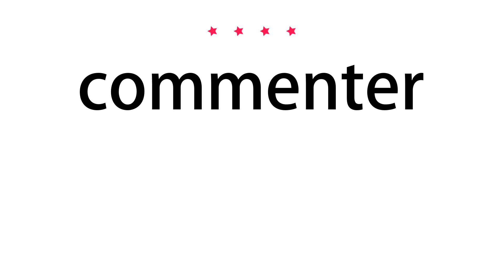How to pronounce commenter - Vocab Today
The pronunciation of the word commenter in Amercian accent is demonstrated in this video. If the word is from another language, such as brand name, it will be pronounced in its original language. Based on the word frequency, this is of 4 stars difficulty.